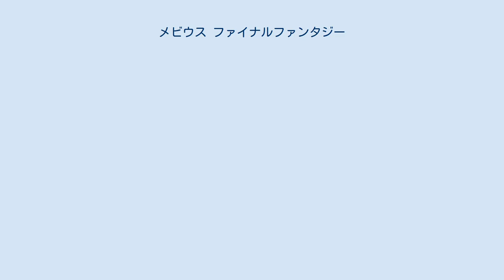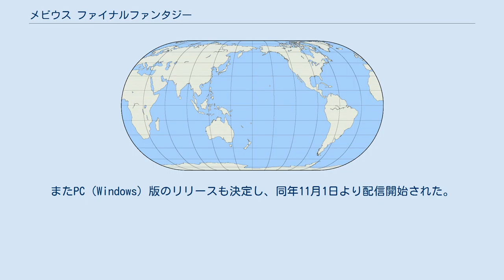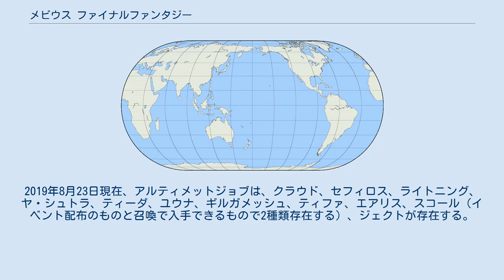メビウス ファイナルファンタジー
『メビウス ファイナルファンタジー』（MOBIUS FINAL FANTASY）は、スクウェア・エニックスより配信されていたスマートフォン向けゲーム。
サービス期間は2015年6月4日 - 2020年3月31日。
基本プレイ無料（アイテム課金制）。
 『ファイナルファンタジーシリーズ』の新規派生タイトル。
 「パラミティア」と呼ばれる惑星を舞台に「光の戦士」達と「カオスの軍勢」の戦いを描くという内容。
「ナンバリング級クオリティのスマートフォン用FF」をコンセプトに、モバイル用RPGとしては破格のクオリティのグラフィックや、北瀬佳範や野島一成など歴代ナンバリングFF作品に携わったクリエーターの起用をアピールポイントとしている。
 2016年8月3日より英語・中国語（繁体字）・韓国語に対応したグローバル版の配信を開始。
またPC（Windows）版のリリースも決定し、同年11月1日より配信開始された。
 初期の頃はシステムの不備が多く、遊びにくいと評価が低かったが、その後のアップデートでシステム面の不備はほぼ解消されていた。
シナリオは野島一成が監修しているだけ有って、当初から骨太のFFらしいストーリーとして評価は高い。
 2017年7月15日、第1部に当たる「光の戦士篇」が完結した。
2017年12月25日に2018年3月頃に第2部「破滅の戦士篇」スタートと発表があった。
その後、2018年3月26日に改めて、2018年4月11日より第2部プロローグの配信を開始、本編は4月27日より配信を開始するとの告知があった。
タイトルについてもメジャーアップデートによって『メビウス ファイナルファンタジー 破滅の戦士』へと改題されている。
 過去のシリーズ作品とのコラボレーションイベントも特徴で、2019年8月現在までに『ファイナルファンタジーVII』『ファイナルファンタジーVIII』『ファイナルファンタジーX』『ファイナルファンタジーXII』『ファイナルファンタジーXIII』とのコラボレーションが行われている。
このうち、野島自身がオリジナルのシナリオに関与していた『VII』『VIII』『X』『XIII』のイベントにおいては、それぞれクラウド・セフィロス・スコール・ティーダ・ライトニングが登場し、ストーリーも部分的にオリジナルとリンクする内容になっている。
特に『X』のイベントはオリジナルの『X』と『ファイナルファンタジーX-2』の間をつなぐ物語でオリジナルの内容を補完する物になっている（『VII』『X』のイベント部分のシナリオを担当したのは渡辺大祐）。
 2020年3月31日をもってサービスを終了した。
 本作のストーリーは章立てとなっており、アップデートによりストーリーが追加されていく。
それぞれの章への移動はワールドマップから可能であり、ワールドマップには期間ごとのイベントや、探索リージョン、チャレンジリージョンなどの多くのマップが存在する。
 シンプルな片手操作で楽しめる「ターン制コマンドバトル」となっている。
画面をタップすることで「たたかう」が発動し、それによりエレメントが溜まり、アビリティ攻撃が可能になる。
アビリティにより使える属性は火水風土光闇があり、それぞれ火水、風土、光闇が相対関係となっている。
また、ジョブにより使える属性は3つ決まっており、「たたかう」で発生するエレメントの属性もそこで決まる。
自分の扱える属性であれば、エレメントドライブという行動をした属性に対して耐性を持つことができ、エレメントドライブした属性は少しの間、その属性エレメントの発生率が減る。
 その後、オートバトル機能が追加され、さらなる快適性向上が図られている。
 本作にはジョブが存在し、ジョブは召喚というガチャでのみ手に入る。
ジョブは大きく分けて戦士系、魔道士系、レンジャー系、モンク系に分かれている。
戦士系には、暗黒騎士、竜騎士、魔道士系には黒魔道士、白魔道士、レンジャー系にはハンター、シーフ、モンク系には拳闘士、グラップラー、仙術士などが存在する。
ジョブはそれぞれ異なった必殺技を持っている。
使える属性、必殺技などからジョブ...